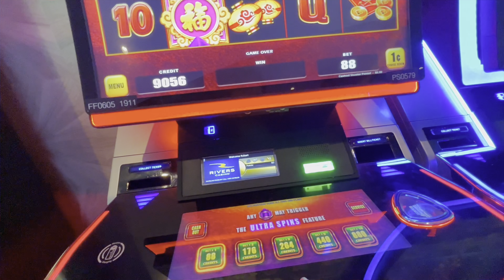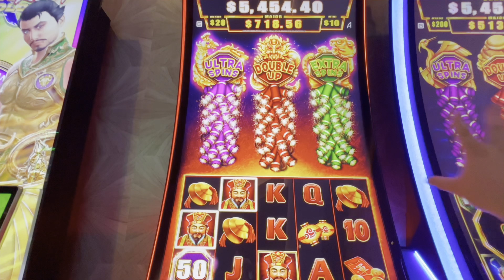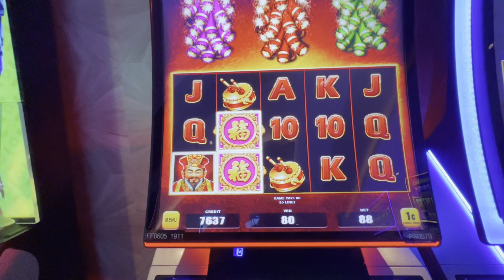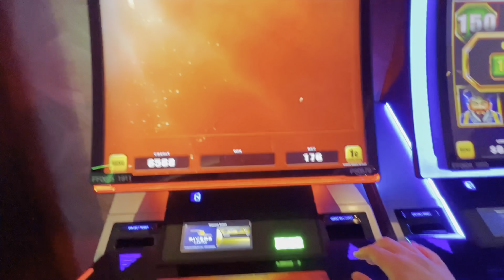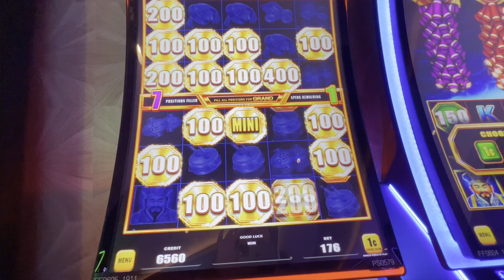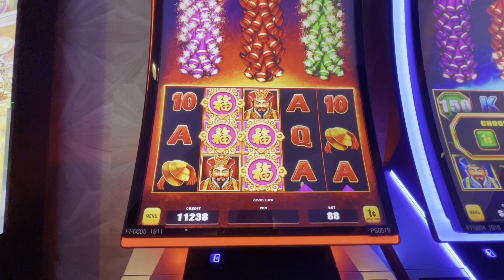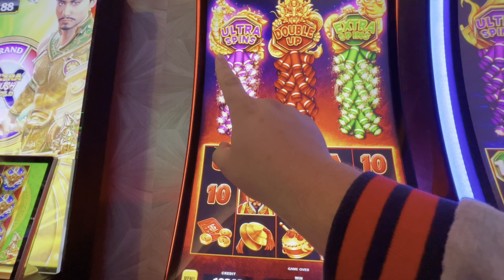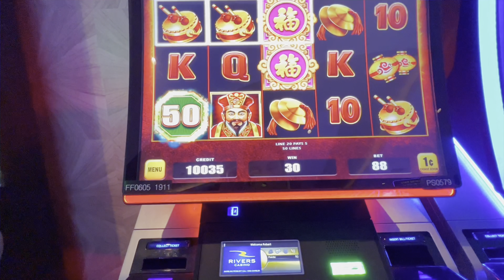Can You Win Big with Bao Zhu Zhao Fu at the Rivers Casino Portsmouth?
Todays Slot Machine Video we play Bao Zhu Zhao Fu at the Rivers Casino in Portsmouth Virginia. We try to pop another Unicorn Bonus.  It is a hard bonus to get but its amazing!